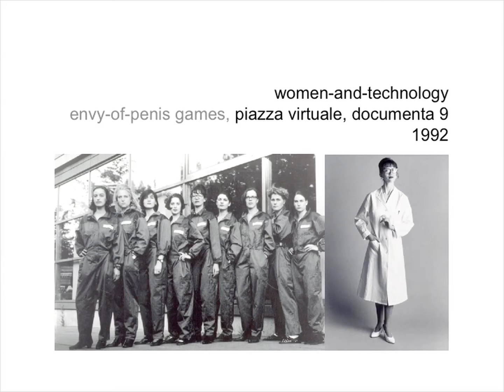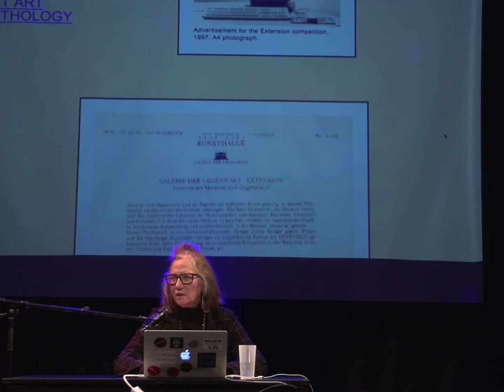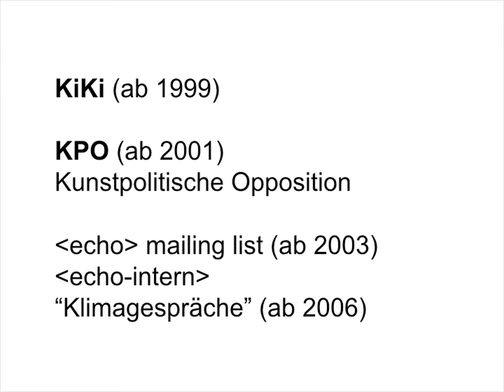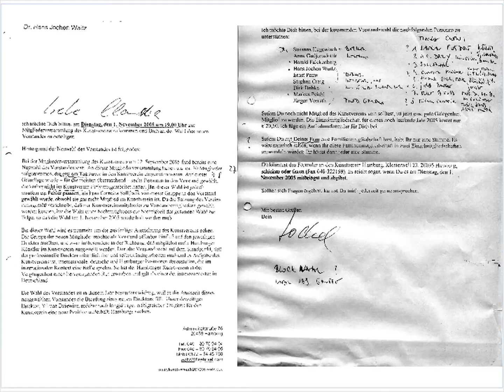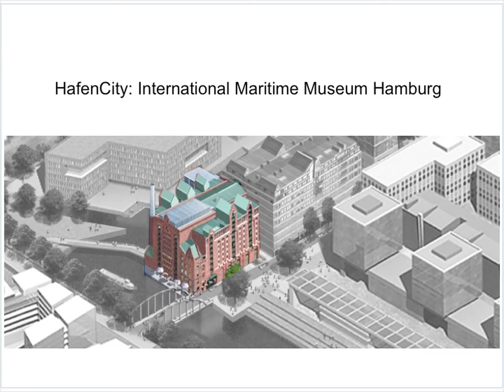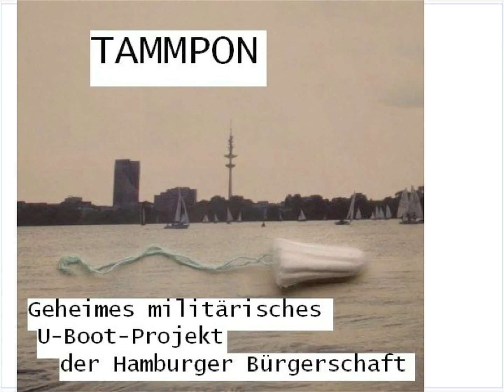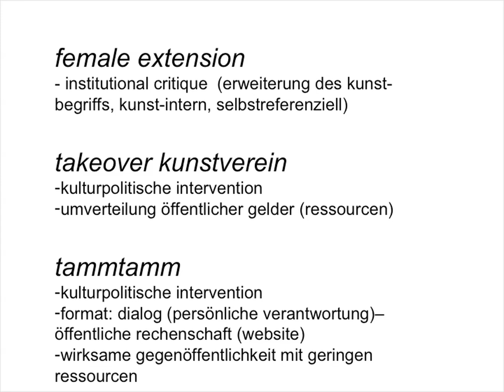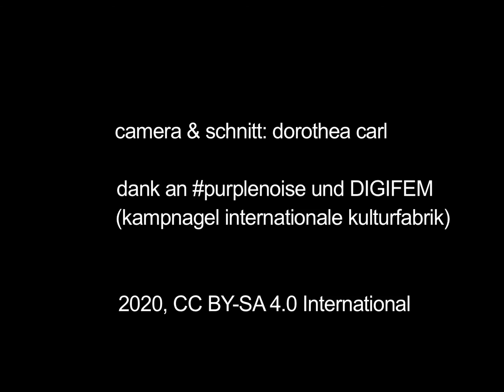The Art of Making Trouble, Vortrag von Cornelia Sollfrank (in German only)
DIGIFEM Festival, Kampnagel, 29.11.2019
Teil der Arbeit I AM NOT A LOCAL GIRL [link]
Camera + Edit: Dorothea Carl

Die Künstlerin Cornelia Sollfrank lebte über 20 Jahre in Hamburg und engagierte sich in dieser Zeit aktiv in der Kulturpolitik der Stadt. Ihr besonderes Interesse galt dabei dem Einsatz digitaler, vernetzter Technologien zur Erprobung neuer Formen von Organisierung sowie der Möglichkeit – mit vergleichsweise geringen Ressourcen – einflussreiche Online-Plattformen für künstlerisch-kritisches Engagement zu entwickeln. In ihrem Vortrag unternimmt sie eine Rückschau auf diverse Projekte, bewertet sie aus heutiger Sicht neu und denkt darüber nach, wie Künstler*innen durch den Einsatz neuer ästhetischer Praktiken ihrer gesellschaftliche Verantwortung jenseits von Kunstmarkt und Stadtmarketing gerecht werden können.
The artist Cornelia Sollfrank lived in Hamburg for more than 20 years and was actively involved in the cultural politics of the city during this time. She was particularly interested in the use of digital, networked technologies to conceive new forms of organization and the possibility - with comparatively few resources - of developing influential online platforms for artistic-critical engagement. In her lecture, she looks back at various projects, reevaluates them from today's perspective, and reflects on how artists* can use new aesthetic practices to live up to their social responsibility beyond the art market and city marketing.